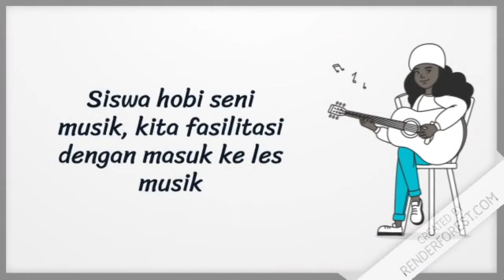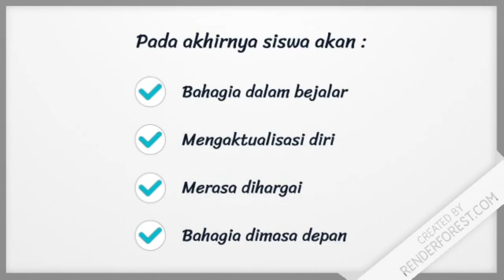Demonstrasi Kontekstual Pemikiran KHD